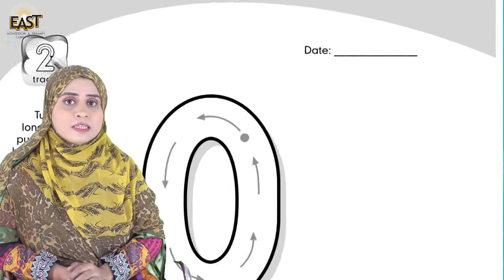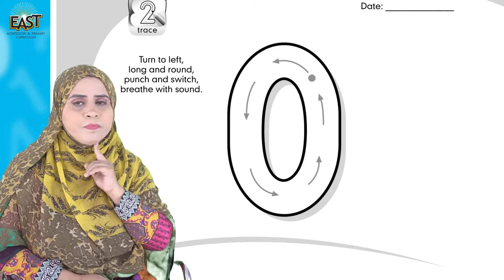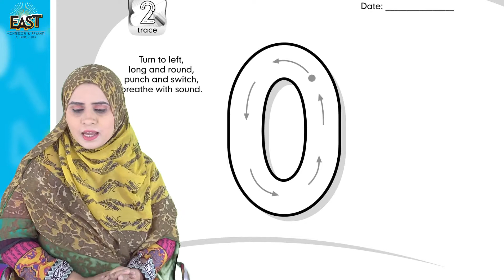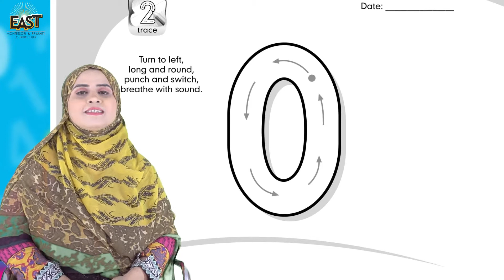Pre Year 1 School Day 135 Math Day 135